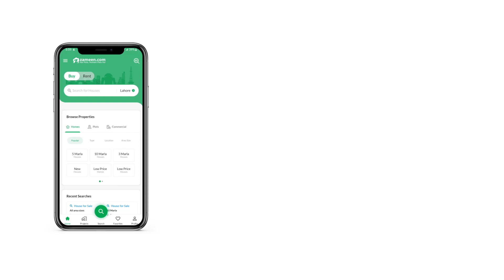5 MARLA PLOT FILE FOR SALE IN WAPDA CITY FAISALABAD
Wapda City phase 2 Whatever kind of Plot File you are looking for, you are in the right place to find it. With the boom in real estate market properties for sale to your liking can be easy to find. Don't miss out the chance of acquiring one of these 5 Marla sized property. 1,700,000. In Wapda City, you can find your dream property like this at the click of a button. May it be residential or commercial, property in Wapda City will prove to be profitable.